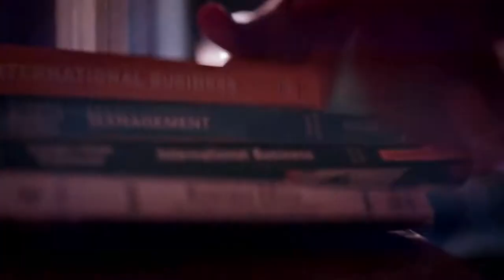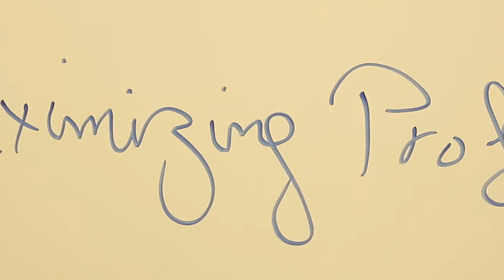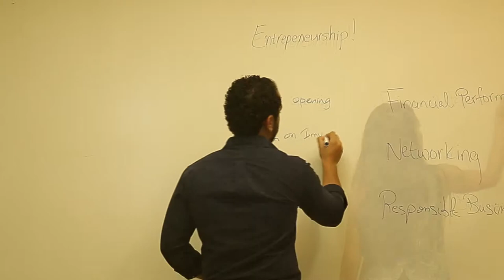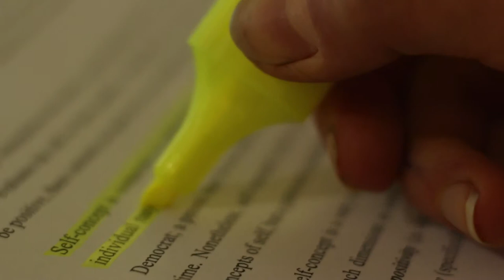Graduate Honors 2016 - 2017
AUC School of Business Graduate Honors 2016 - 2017 Documentary